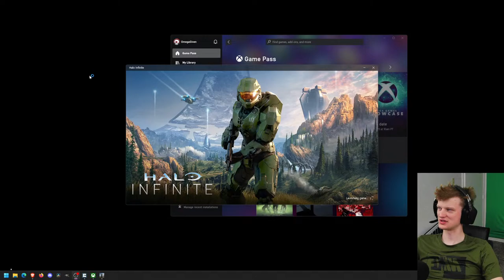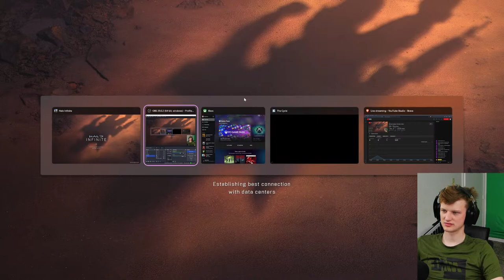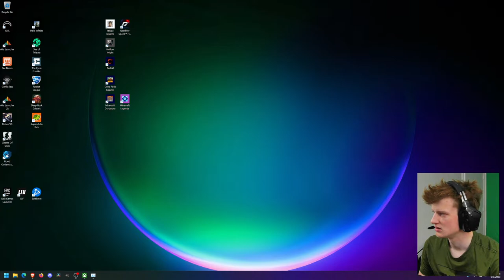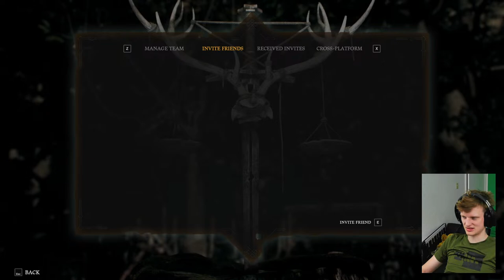Being an outlaw next to robin hood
ATT Meta (Server Help and other tools) What I use
Gaming chair
PCVR Gaming Tablet
Computer Air Duster
UPS Power Supply
MIDI Keyboard
Gaming Mouse
Gaming Headset
Wifi 6 router

My Computer:
Storage SSD
CPU Cooler
Thermal Paste
Larger Gaming Case